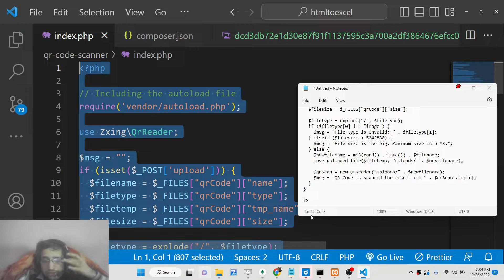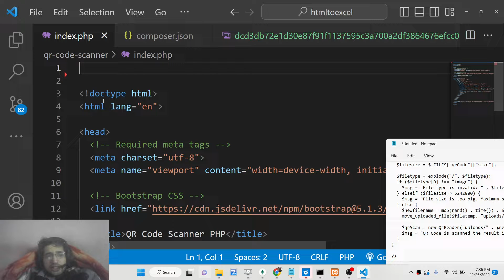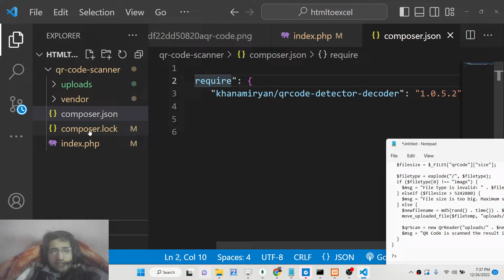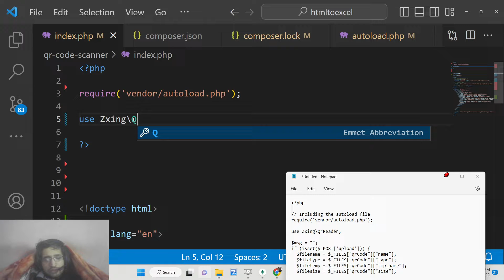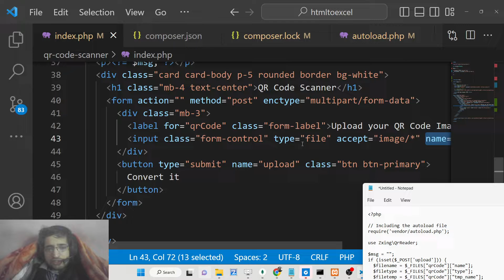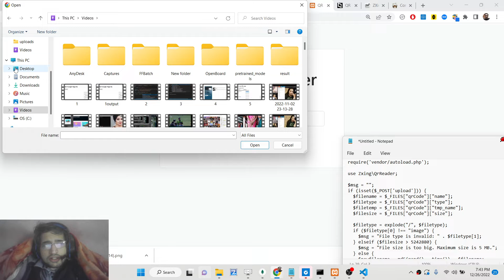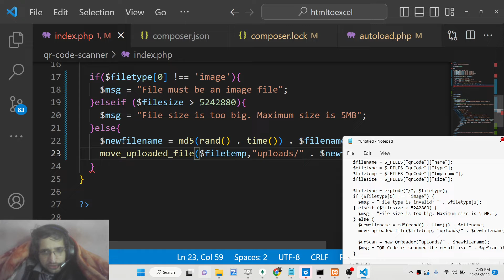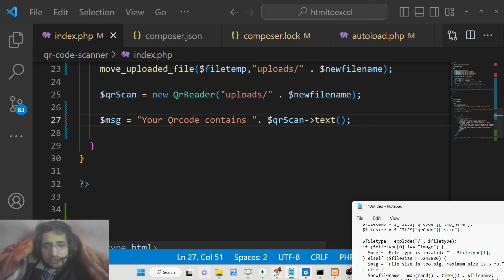PHP 7 ZXing Decoder Project to Build QRCode Scanner in Browser Using Bootstrap 5